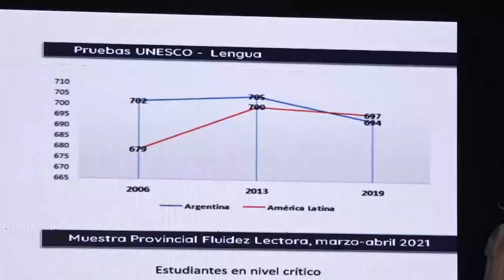PRESENCIALIDAD TOTAL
Calendario extendido, asistencia y vacunación masiva.